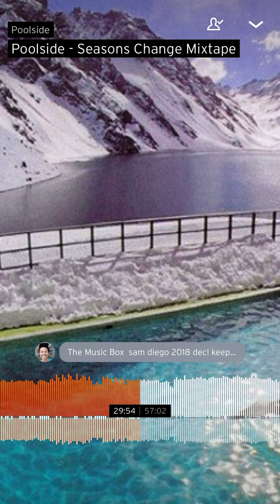Track id please?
I love this track from Poolside’s ‘Season’s change’ mixtape.
Who can help out with this song?